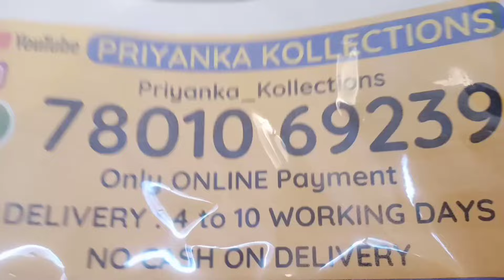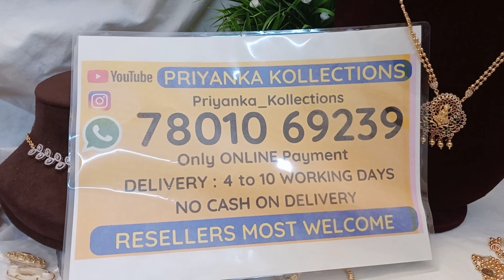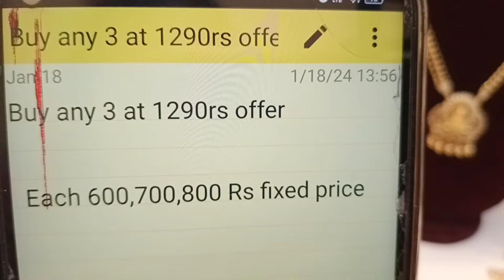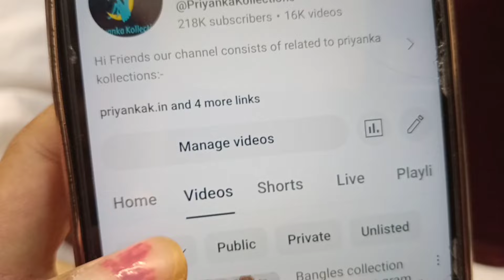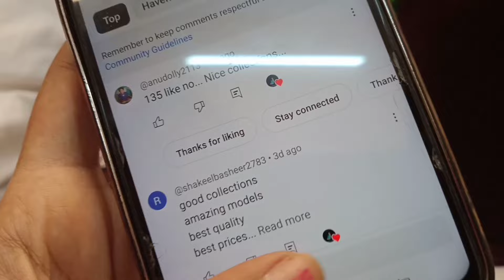Buy any 3 at 1290rs offer | Biggest clearance sale on earrings pendants | crystal beads collection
Buy any 3 at 1290rs offer | Biggest clearance sale on earrings pendants | crystal beads collection  | 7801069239

2.please check or ask for the  availability
3.No Negotiations ,Prices are  fixed
4.dispatch will be in one or 2 days
5.After dispatch we will send the tracking number
6.you will receive in product 5 to 7 working days

(Ignore Tags)

1 gram gold|
1 gram gold price|
1 gram gold rate today|
price of 1 gram gold|
1 gram gold rate in india today|
1 gram gold price today|
1 gram gold jewelry|
1 gram gold today price|
1 gram gold cost|
1 gram gold jewellery tanishq|
1 gram gold earrings|
price for 1 gm gold|
1 gram gold mangalsutra|
1 gram gold jewellery online shopping cash on delivery|
1 gram gold chain|
1 gram gold ring price for girl|
1 gram gold coin price|
1 gram gold necklace|
1 gram gold bangles|
1 gram gold jewellery online|
1 gram gold maang tikka price|
1 gram gold coins|
1 gram gold jewellery wholesale|
price of 1 gram gold coin|
1 gram gold earrings designs with price|
1 gram gold temple jewellery online shopping|
1 gram gold necklace designs with price|
1 gram gold mangalsutra tanishq|
1 gram gold long mangalsutra designs with price|
1 gram gold mangalsutra in png with price|